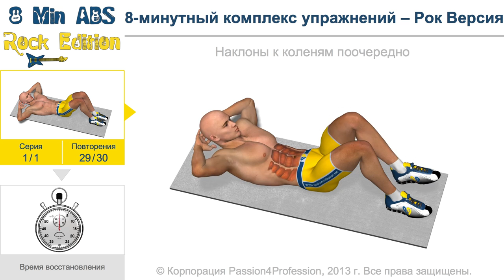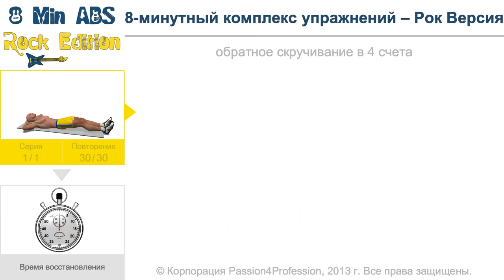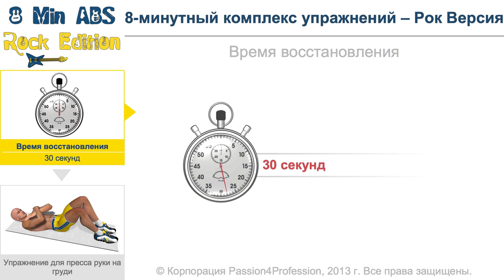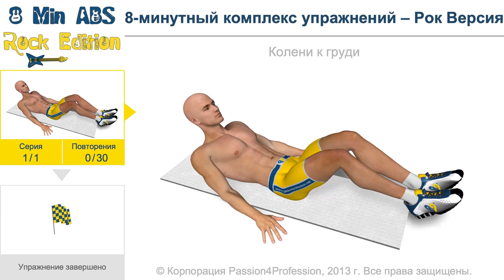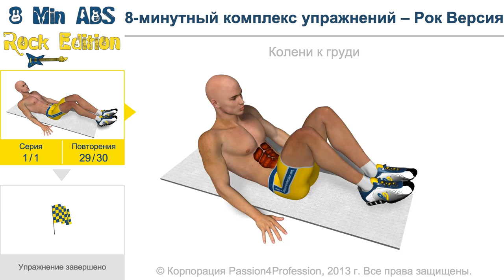8-минутный комплекс упражнений - Рок Версия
После ошеломляющего успеха знаменитого упражнения "8 Min Abs"  представляем специальный выпуск с фантастическим музыкальным сопровождением в стиле Рок.

Характеристики упражнения:

Видеоупражнение разработано специально для нагрузки на мышцы живота.
Его могут как женщины, так и мужчины, которые привыкли к физической нагрузке.
Для выполнения серии упражнений не предусмотрены никакие особенные требования за исключением точного воспроизведения их порядка.
3 причины того, почему следует выполнять этот комплекс упражнений:
- Выполнение упражнений под ритмичную музыку с нагрузкой на мышцы живота в течение 7 минут стимулирует работу капилляров, что приводит к большему притоку крови к участку.
- Увеличение притока крови способствует увеличению притока кислорода, который, в свою очередь, вызывает окисление жиров.
- Подтянутые натренированные мышцы потребляют больше калорий (ккал), для того, чтобы поддерживать свое активное состояние. Организм высвобождает калории, которые находятся в близлежащей к активным мышцам зоне. В нашем случае это зона талии.

3 совета о том, как лучше всего выполнять комплекс упражнений:
- Комплекс упражнений с нагрузкой на мышцы живота разработан специально для выполнения под ритмичную музыку, его эффективность можно усилить, если упражнения будут выполняться после занятий спортом, например, бег, спиннинг, плавание или любая другая длительная физическая нагрузка средней интенсивности.
- Смотрите инструкции по выполнению каждого отдельного упражнения комплекса, читайте комментарии других пользователей (некоторые советы могут вам пригодиться).
- Внимательно следите за тем, чтобы ваше дыхание было правильным и соответствовало движениям: неправильное дыхание может сказаться на общем результате.